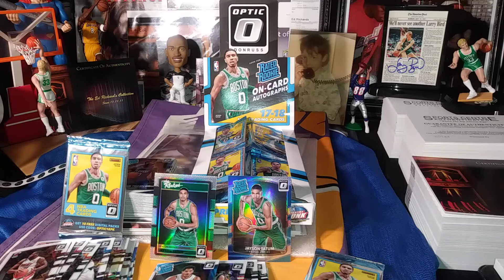🏀 Jason Tatum Boston Celtics Optic Rookie Cards NBA Rated Rookie & The Rookies - (ERC) -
🏀 Jason Tatum Boston Celtics Optic Rookie Cards NBA Rated Rookie & The Rookies - (ERC) - Jason Tatum Optic Rookie Cards NBA Rated Rookie & The Rookies - (ERC) - Ed Richards Just Pulled 2 Great Tatum Rookie Cards from Donruss Optic - (ERC) - (GSC) - (Grand Slam Sports Cards is a Division of Sportscentre Authenticated & The Ed Richard's Collection - (ERC) - Thanks for watching! (SUBSCRIBE NOW FOR MORE GREAT STUFF) - Thanks for watching!